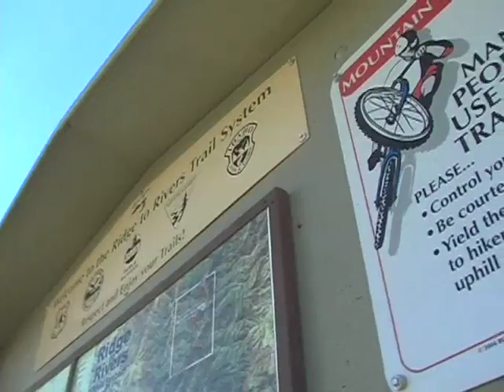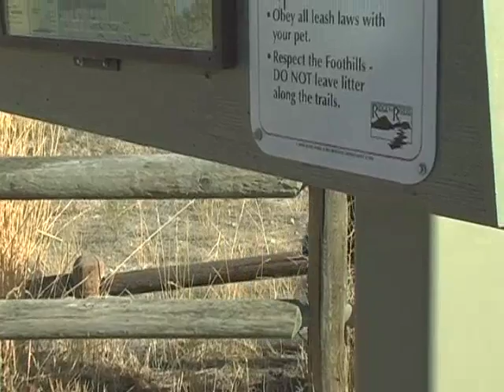Ridge to Rivers Partnership in the Boise Foothills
The Ridge to Rivers Partnership has done an excellent job of managing a bevy of recreation uses, sheep grazing, wintering wildlife and more in the Boise Foothills.